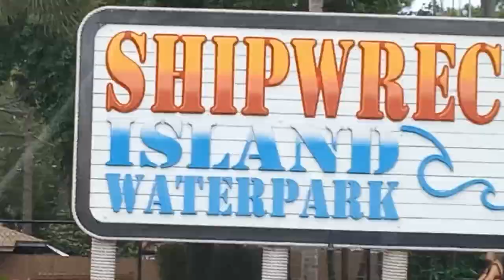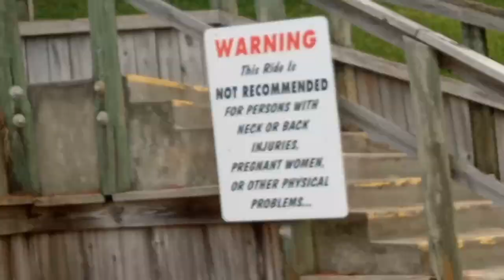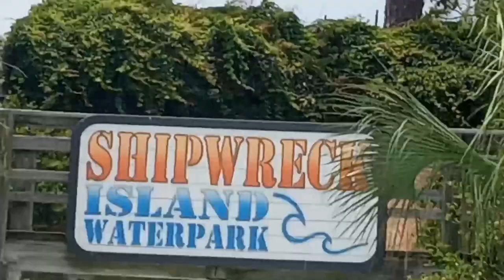What Really Happened on July 29, 2023?adventure time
🗣️📢 YOUTUBE 🗣️📢 It's always those last minute adventures.

Short and simple I had to enjoy myself so here are some short clips from my adventure day at shipwreck.Vlogsadventure timewater parkshipwreck islandpanama city beach#VLLOshorts